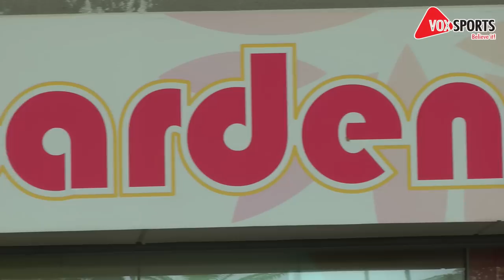SAFFC - KidzWarriors Football Programme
The Warriors were at the rooftop garden at Lot One Shoppers' Mall on the 3rd of June 2012 to conduct a kids football clinic.